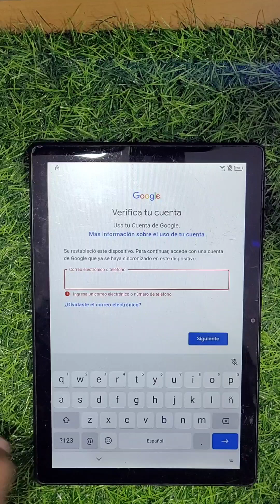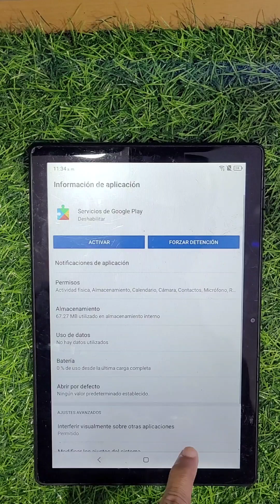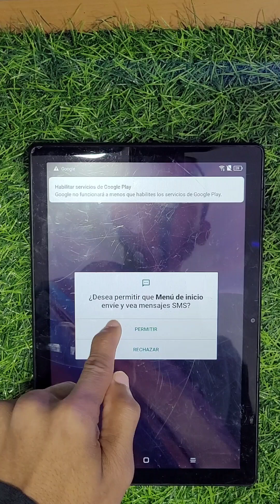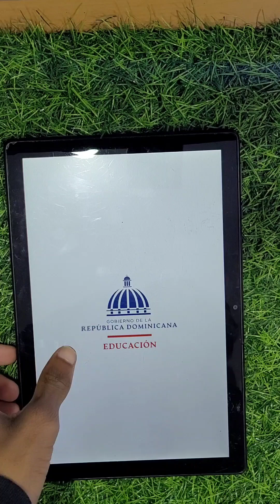😍Boom Frp Bypass Eliminar Cuenta Google a tablet Alcatel 8094M Con O Sin Internet en 3 minutos😍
AVISO IMPORTANTE: DESCARGO DE RESPONSABILIDAD: Todos los videos en este canal de YouTube son solo para fines educativos y para ayudar a las personas a desbloquear sus teléfonos que olvidan su contraseña o bloqueo de Google. No apruebo ni animo el desbloqueo de teléfonos móviles robados / bloqueados. Cualquier persona que use estos videos para cualquier propósito ilegal será el único responsable de su actividad. Esto es muy importante para nosotros (los YouTubers)